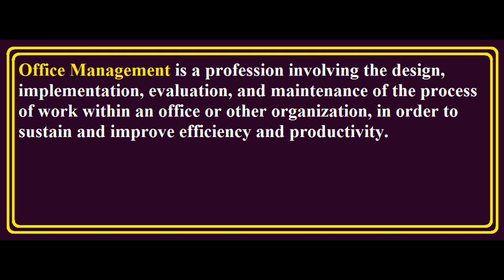Concept of Office management - Explained in Hindi / Urdu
This video cover the topic of What is Office Management in Hindi / Urdu.
Definition of Office Management.
Meaning of Office Management.